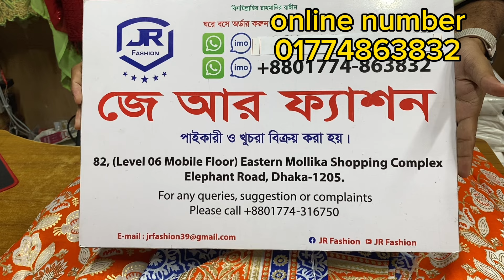স্টুডেন্ট বাজেটে প্রিমিয়াম রেগুলার পড়ার থ্রি পিস কিনুন অফারে।student bugget three pis collection